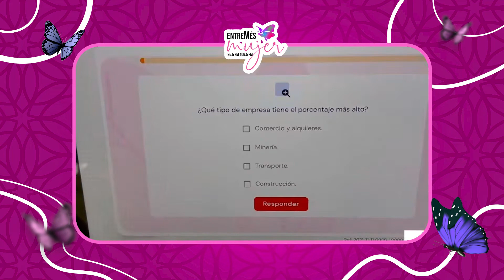EntreMés Mujer (Episodio 5 – 2/3). Progrentis: innovación pedagógica